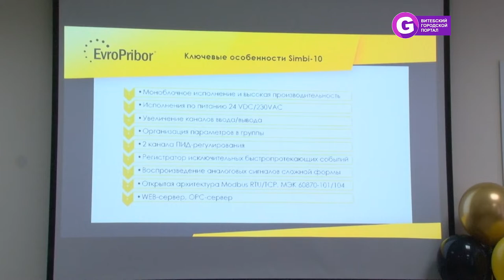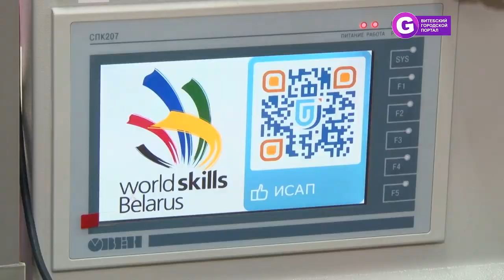В ВГТУ открыли новую лабораторию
В ВГТУ открылась четвёртая практика-ориентированная лаборатория «Промышленно-автоматизация». Она открыта в партнёрстве с предприятием EvroPribor. Работая и обучаясь в данной лаборатории студенты получают актуальные знания и навыки применимые и востребованные на производствах в современном мире.